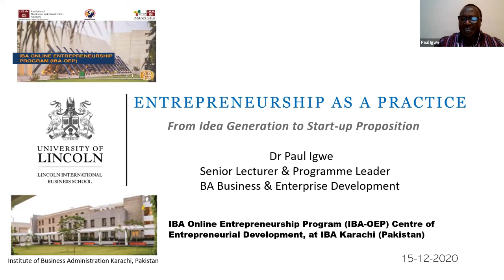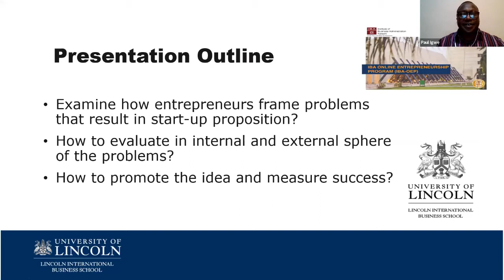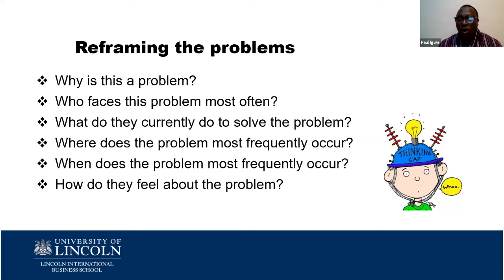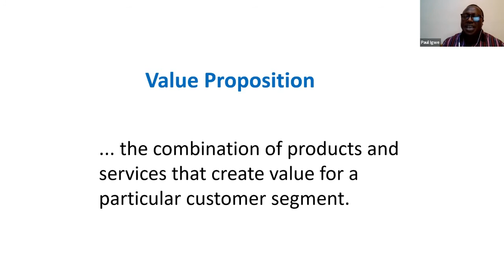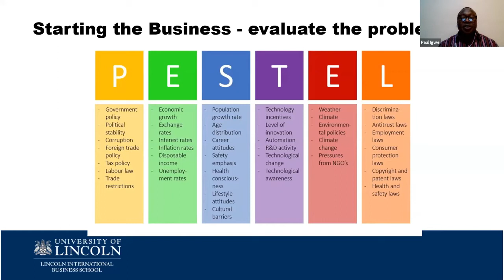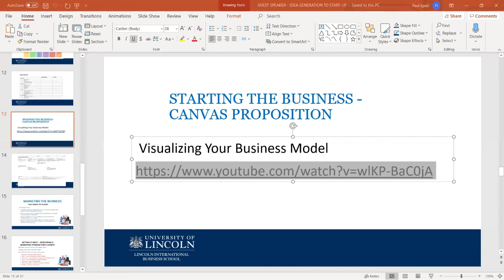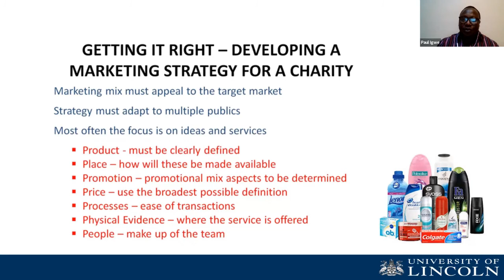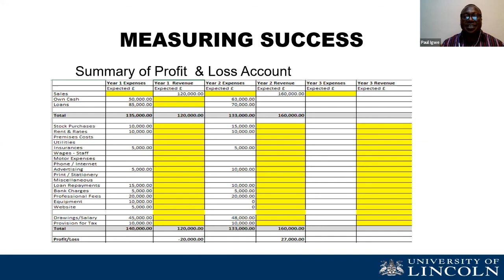Session on Understanding the details of the business start-up model by Dr. Paul Igwe